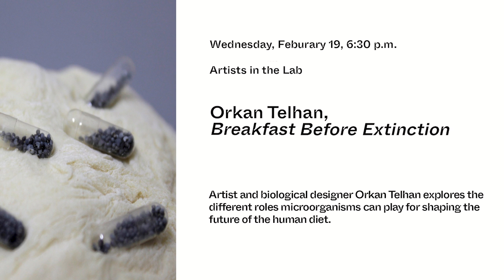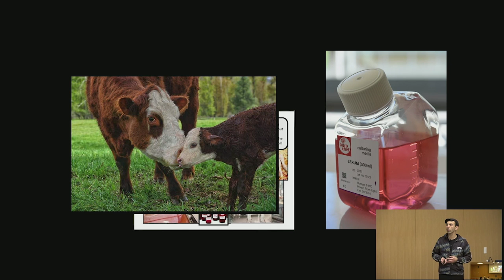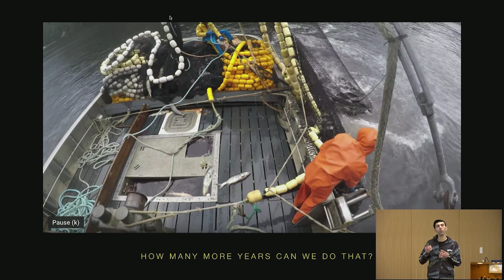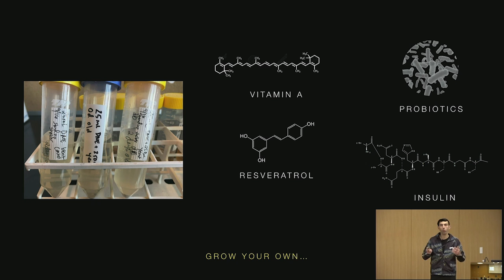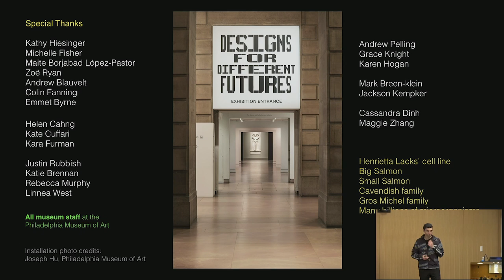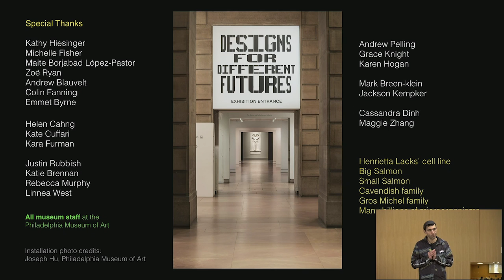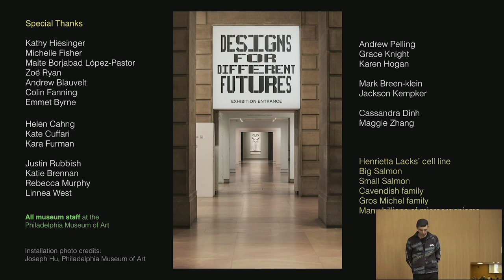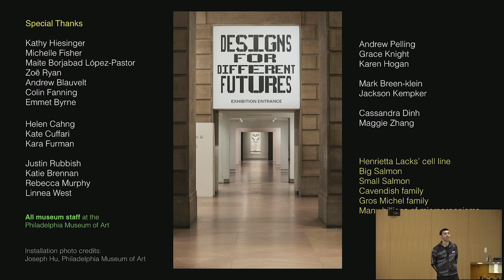Artist in the Lab: Orkan Telhan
Artist and biological designer Orkan Telhan explores the different roles that microorganisms can play in shaping the future of the human diet in this talk. The artist explores creative possibilities and speculative responses that science offers the food chain in Breakfast Before Extinction, an installation that demonstrates the possibilities of cellular agriculture. The installation and Telhan’s work form part of the exhibition Designs for Different Futures, on view at the Philadelphia Museum of Art from October 22, 2019 - March 8, 2020 Telhan is Associate Professor of Fine Arts, Emerging Design Practices at the University of Pennsylvania, School of Design and a co-founder of Biorealize.

Speakers: Orkan Telhan